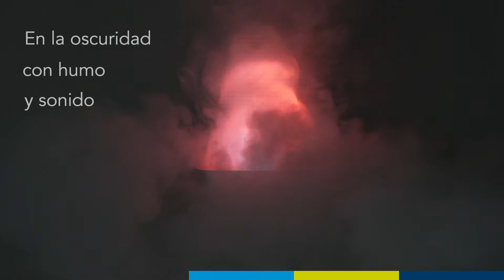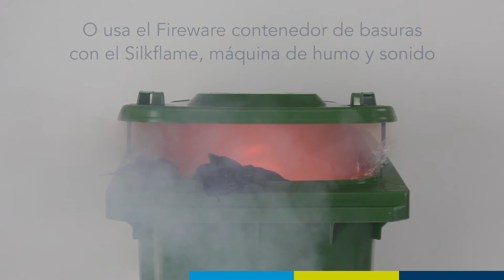(ES) FireWare Mini Silkflame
Una llama de seda imita un asiento de fuego con la combinación de una tela de seda, luces y un ventilador. Se crea una llama realista en poco tiempo. Es cuestión de conectar el enchufe a la toma de corriente y pulsar el botón de encendido.

Para obtener más información sobre este producto, visite nuestro sitio web